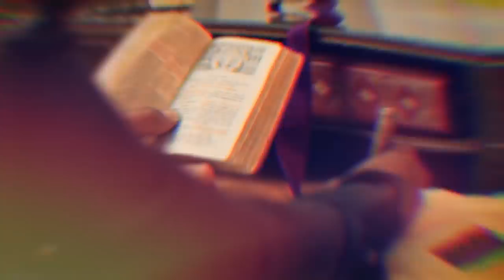Top 10 reptiles marinos más mortíferos, MONSTRUOS MARINOS ✅ 717 reptiles